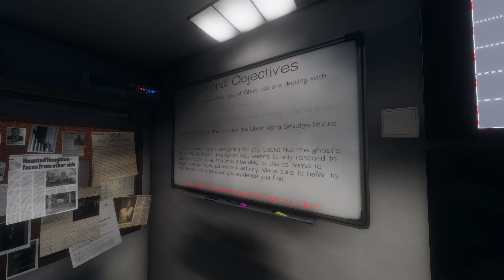Phasmophobia(Solo)-Brownstone High School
An easy amateur job. I love this level.
Still trying to figure mic levels out